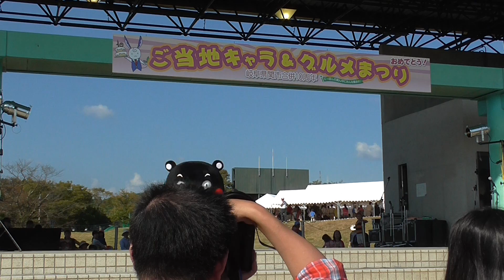【9/27 関市合併10周年ご当地キャラ祭り】ハッピーくまモン【関市中池公園】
’14.9.27
関市中池公園多目的広場